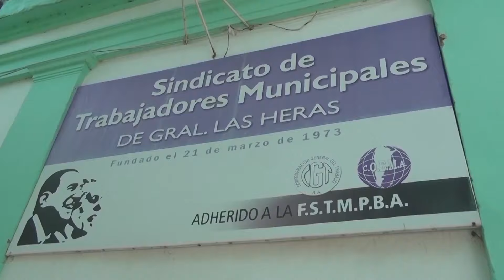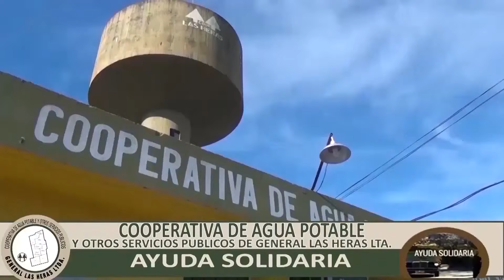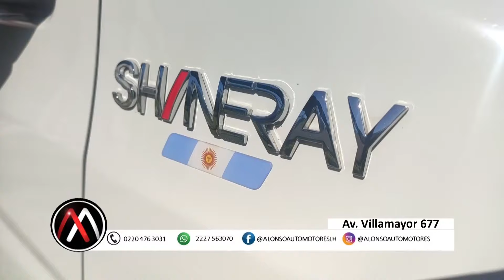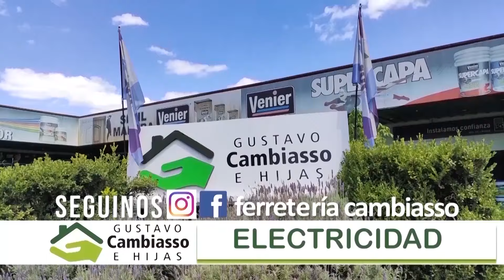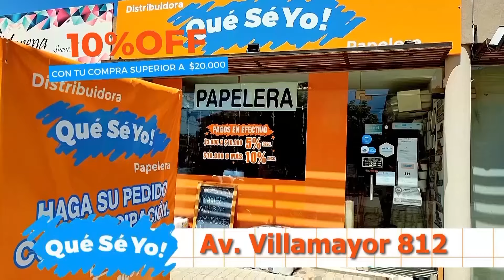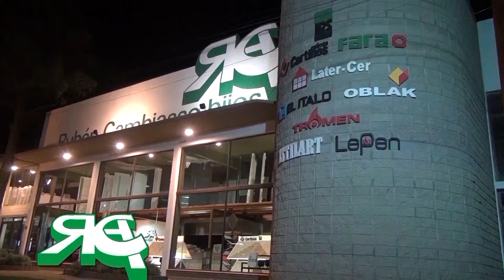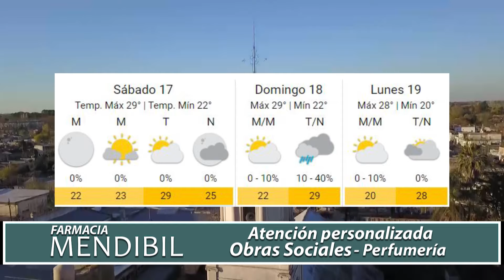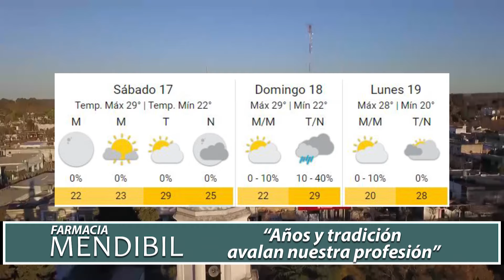NOTICIERO DEL VIERNES 16 DE FEBRERO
Cerramos la semana escuchando la palabra de Justo José el Presidente de Unión Ferroviaria de Villars quien nos dio buenas novedades de la obra de construcción de la cancha de 11.

Además hablamos con Alfredo Lara, flamante entrenador de primera división del Club Las Heras que el domingo comenzará el torneo de la Liga Lobense.

Cerramos la cobertura de los carnavales organizados por Bomberos Voluntarios.